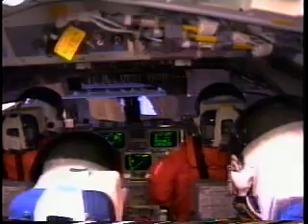Space Shuttle Ascent Footage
A synchronized collection of space shuttle launch footage. Featuring footage from STS-97, STS-102 and STS-112.